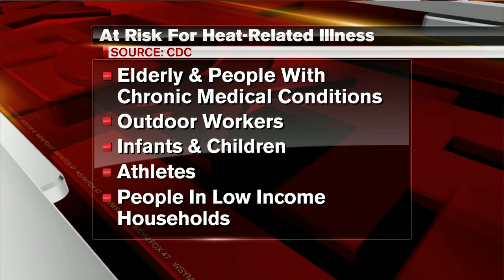Staying safe in dangerous heat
This weekend will be hot. An excessive heat warning has been issued for the Lansing and Jackson areas, and the triple-digit heat index can be dangerous.